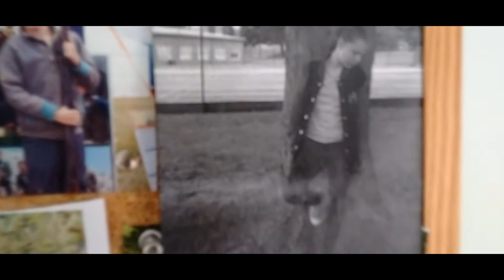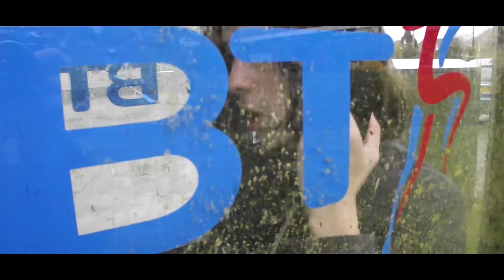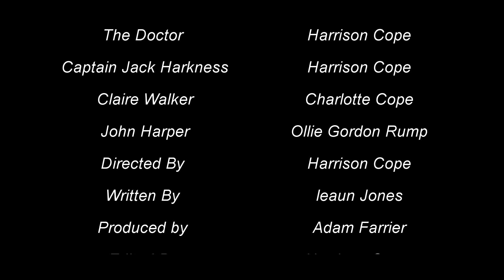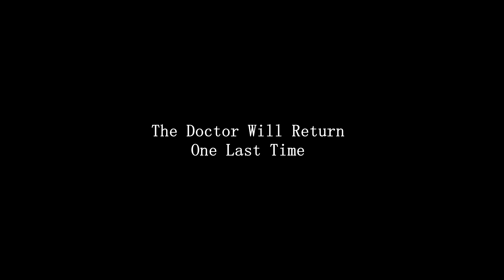Doctor Who Fan Film: Revelations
The Doctor thought he knew who he was after 2000 years. However nothing could prepare him for this; the truth...

Contains scenes that some viewers may find distressing.

Written By Ieuan Jones